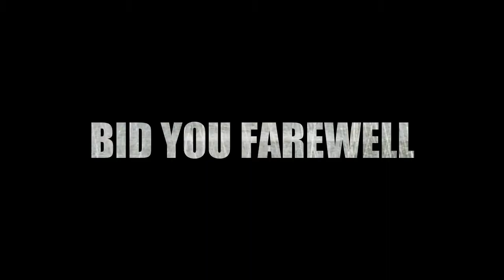University of Waikato International Farewell 2013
Sadly, we have reached that time when we have to say goodbye to some of our international friends.

This video commemorates some of the university's international activities this year and the International Farewell Ceremony for Semester A, 2013.

We hope all visiting students have enjoyed their time at the University of Waikato.